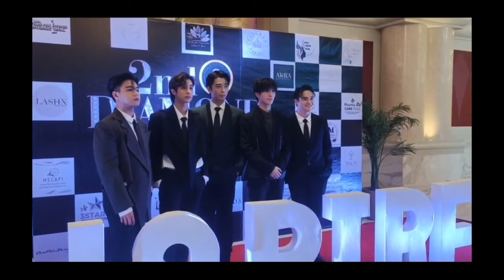BGYO PPOP BOY GROUP | Mart C Morales